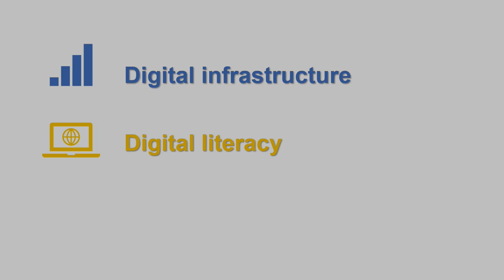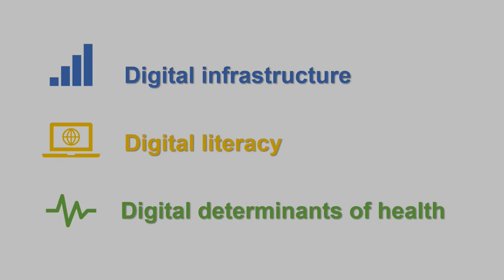Disconnected: Patient Access to Digital Data | Tracie Risling | TEDxUniversityofSaskatchewan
What if all Canadians had the same online access to their healthcare data as they do to their banking information? How will digital health evolution change self-care practices and longstanding relationships with our healthcare providers? Are we ready for this change, and if not, what will it take to get us there?   Tracie Risling (RN, Ph.D.) is an Associate Professor in the College of Nursing at the University of Saskatchewan with a practice background in pediatrics.

Engaged in nursing education and scholarship for the past 14 years, she has been recognized with awards for both teaching and research.

Tracie currently leads a patient-oriented program of research in health informatics, which includes a study on AI, social media, technology co-design, and patient access as well as the use of electronic health records. In collaboration with patient and community partners, she is exploring how digital health solutions, in particular, those that provide data access, influence patient empowerment and engagement.

Her most recent work also includes an examination of the digital determinants of health and intervention design with several diverse patient groups to address resultant barriers. Tracie is the President-Elect of the Canadian Nursing Informatics Association, and a passionate advocate for the critical role of nursing in healthcare’s digital evolution. This talk was given at a TEDx event using the TED conference format but independently organized by a local community.